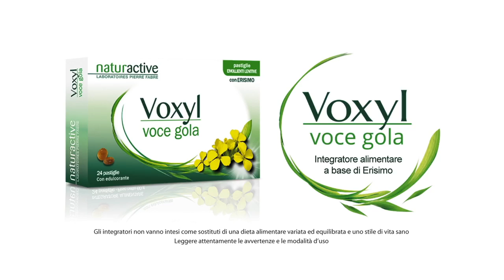Gran Galà del Doppiaggio 2023: Alberto Vannini su VOCI.fm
Gran Galà del Doppiaggio 2023: intervista al doppiatore Alberto Vannini.